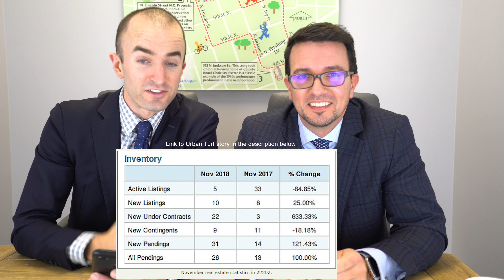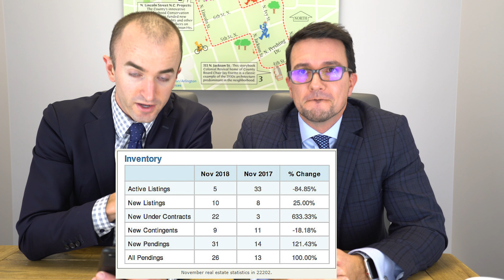The Amazon HQ2 Effect in Arlington, VA: Sales are Up 633% in Crystal City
The Amazon Effect in Arlington, VA: Sales are Up 633%

In this video, real estate agents and Realtors Shawn Battle and Matt Leighton talk about the effect Amazon has had on the Crystal City (National Landing) real estate market and other top stories happening in Arlington, Virginia.

Shawn Battle
Licensed in VA and D.C.
Orange Line Condo
Century 21 Redwood Realty
1934 Wilson Blvd, Arlington, VA 22201